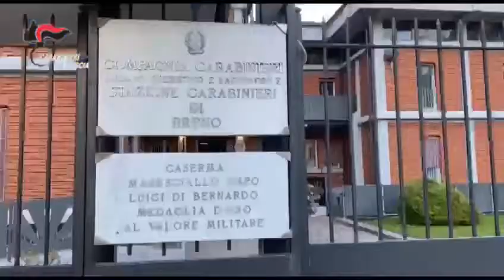Breno (Bs): Blitz antidroga dei carabinieri, sette gli arresti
Chilogrammi di cocaina che dalla provincia di Bergamo erano destinati a rifornire numerosi clienti e acquirenti residenti in Valcamonica: cosi potrebbe essere riassunta l’operazione conclusa dai Carabinieri della Compagnia di Breno (Bs), che nella mattinata del 26 ottobre 2021, nell’ambito di un’attività investigativa coordinata dalla Procura della Repubblica – D.D.A. di Brescia, hanno smantellato un’organizzazione criminale formata principalmente da cittadini tunisini e marocchini, dedita al traffico e allo spaccio di importanti quantitativi di cocaina e hashish